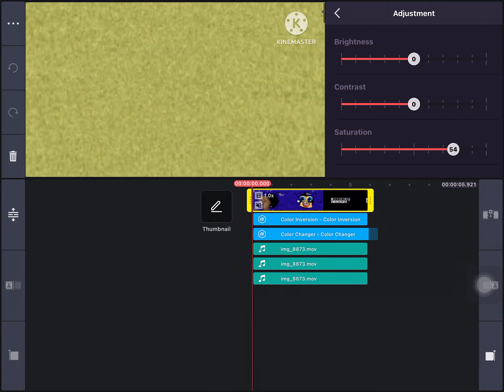HTM my g major 7